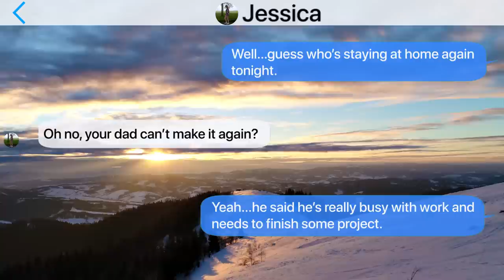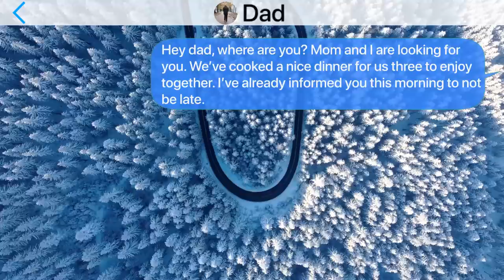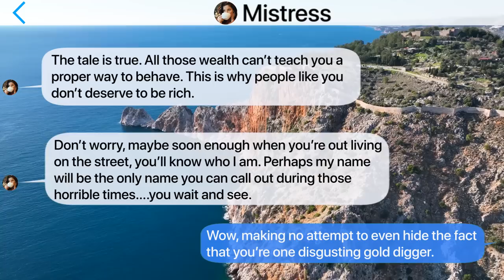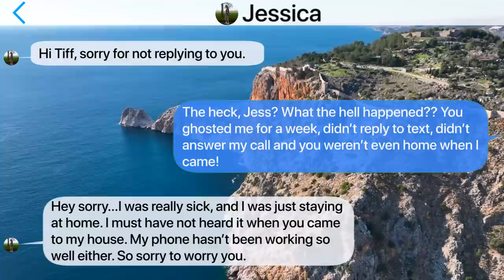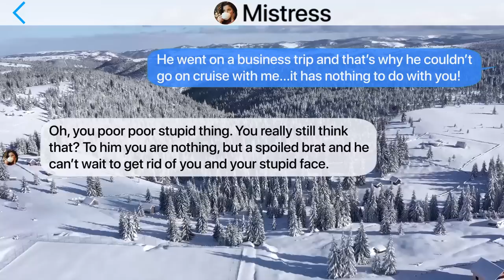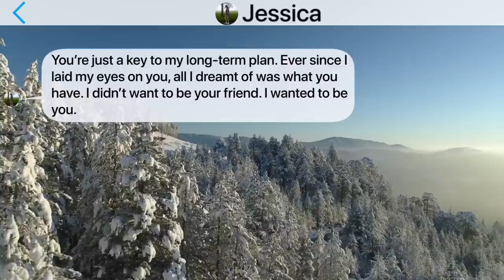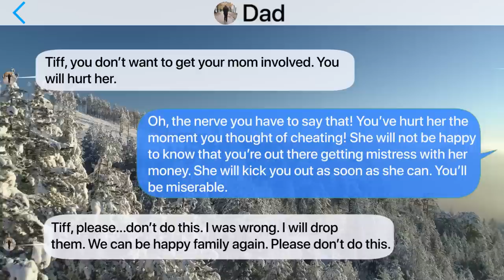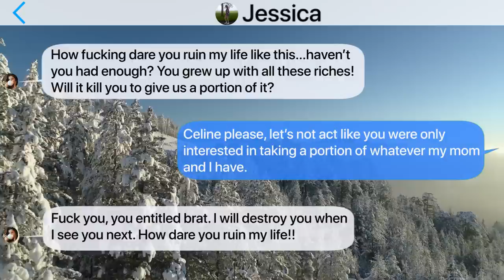【Apple】I Exposed My "Rich" Dad's Secret Family with his Mistress... Now He's Begging Us for Money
【Apple】I Made Mom Divorced My Dad & left him to suffer in Hell he created for himself (Crazy)

【Apple】texts